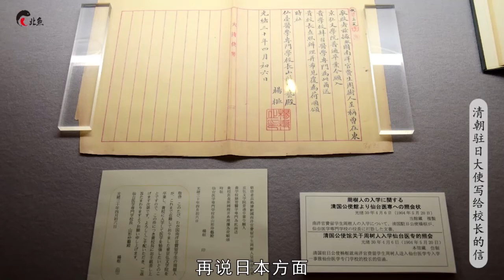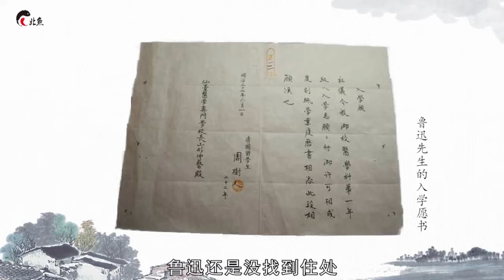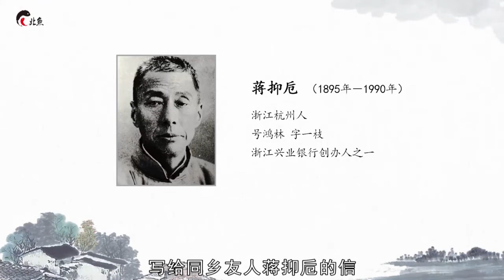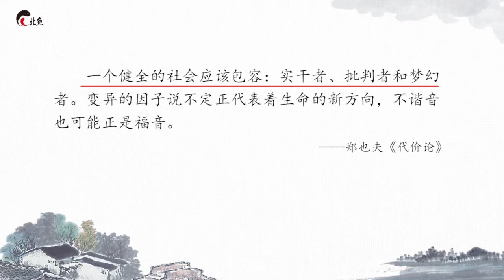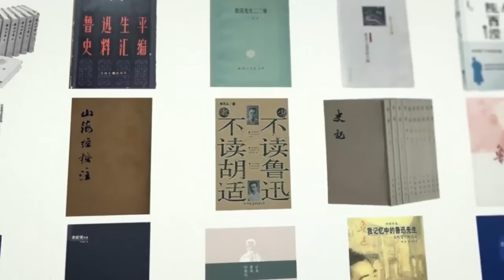中考必读名著 鲁迅《朝花夕拾》深度解读 北鱼学堂 张兴东 第25讲《藤野先生》逃离东京